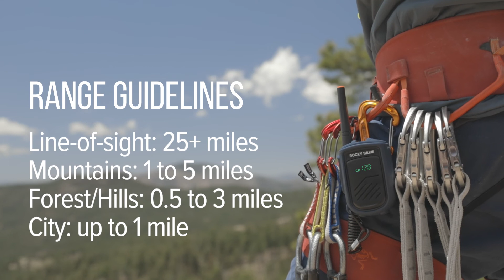Understanding Walkie Talkie Range – Rocky Talkie Range Testing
The range of hand held radios (like Rocky Talkies) largely depends on two key factors: Transmission Power and obstructing Terrain.  In this video we show how the Mountain Radio (a 2-watt FRS radio) can get ranges from over 25 miles to just 0.5 miles depending on the terrain.

We tested the radios across lake Tahoe and got great audio quality around 25 miles apart. Our product tester Don Bowie got around 20 miles through trees, showing that ultra high frequency (UHF) radio waves can penetrate trees and other foliage fairly easily. However, radio waves cannot pass though large bodies of earth like hills and mountains and must instead bounce around them. We show how a large hill was able to prevent communication at 0.7 miles on a hike near Tahoe. We also tested a 5 Watt GMRS radio around the same hill (not shown in video), and we were able to get spotty communication. This illustrates how higher power radios can extend range but are still often limited by the terrain.

Overall, from our testing, we conclude that 2 Watts of power is the best choice for sports like climbing and skiing where weight and size are critical and the distance between radios is within a few miles. For other activities that consistently require longer distances and where weight is less important, higher power licensed radios are worth considering.